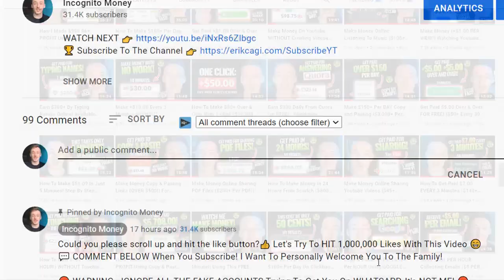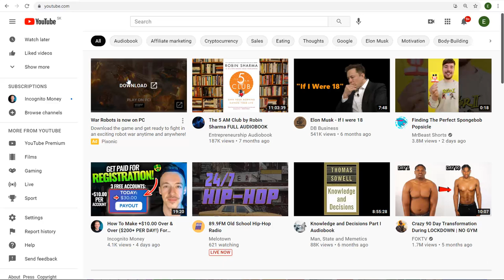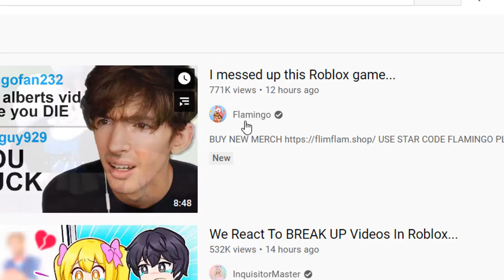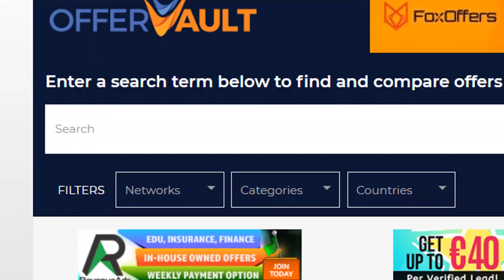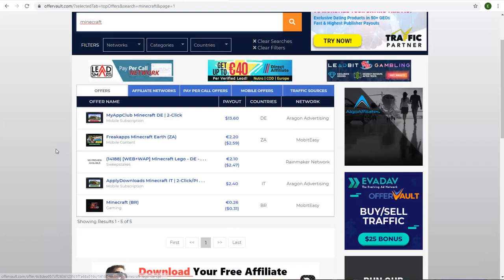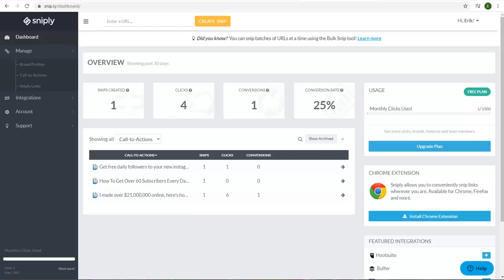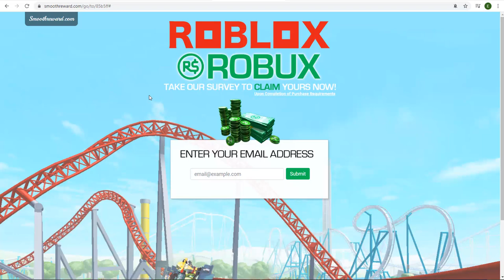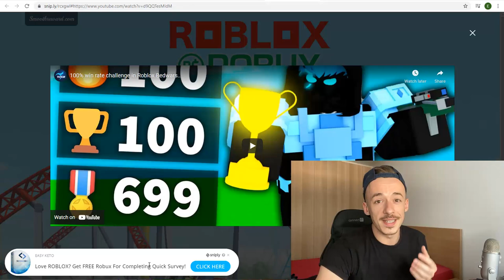Earn $200+ Watching YOUTUBE Videos! ($4+ Per Video!) | Make Money Watching Youtube Worldwide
What's going on Incognito Fam! 🕵️

In this video, I am going to show you how to earn over $200 just by watching youtube videos.

Using this method, you can make money watching videos on youtube and get paid $4 per video. Possibly more.

You're going to love this!

After watching the video, go ahead and start implementing the method.

➡️ Make Money TODAY ($30+ PER HOUR!) With Unlimited FREE Traffic | Make Money Online For Beginners 2021

➡️ Make Money Posting On Facebook ($100+ PER POST!) NO Followers | Make Money Online For Beginners 2021

➡️ How To Make +$10.00 Over & Over ($200+ PER DAY!) For FREE | Make Money Online For Beginners 2021

➡️ Earn $1.00 PER CLICK ($55+ PER HOUR!) With New FREE METHOD | Make Money Online For Beginners 2021

➡️ How To Get Paid $40.00 Every HOUR ($200 PER DAY!)

➡️ Earn +$21.00 Every 10 Minutes ($120+ PER HOUR!) Using THIS Website | Make Money Online For Beginners

➡️ Get Paid +$1.00 Over & Over For FREE! ($85+ PER HOUR!) | Make Money Online For Beginners 2021

➡️ How To Make $50+ Over & Over With 1-Click ($16,000+ Earnings Proof!) | Make Money Online In 2021

➡️ Get Paid $5.00 Over & Over FOR FREE! ($50+ Every 30 Min) | Make Money Online For Beginners 2021

➡️ How To Make $51.09 In Just 5 Minutes! Step By Step ($500+ per HOUR!) | Make Money Online 2021